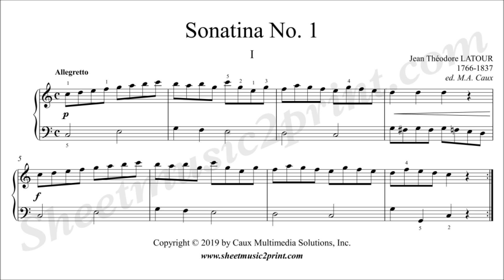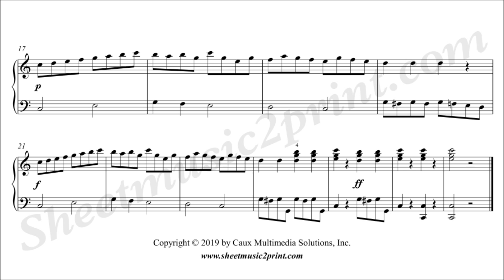Latour : Sonatina No. 1 in C Major (1/3 : Allegretto)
Jean Théodore LATOUR (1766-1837) : Sonatina 1 in C Major (1/3 : Allegretto)